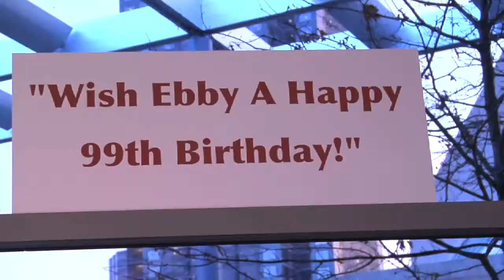Ebby Halliday's 99th Birthday at Winspear w/ Special Careers & Pointer Sisters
Thousands came out for Ebby's 99th birthday celebration, and to celebrate the great work being done to help people with cognitive disabilities find jobs.

Throughout the evening (and this video), well-wishers celebrated her influence on real estate, but most importantly on so many generations of the great southwest, especially in Dallas,
Texas. Special Care & Career Services held a benefit concert
at the Winspear Opera House and named Ebby Halliday its Honorary Chair for the evening as she celebrated her 99th
birthday in a reception and backstage before the concert.

As she told the audience when the spotlight turned to her box in the performance hall just prior to The Pointer Sisters taking the stage:

"I'm so excited... I just can't hide it!"

We're so glad she didn't hide her birthday this year. Happy 99th Birthday, Ebby!